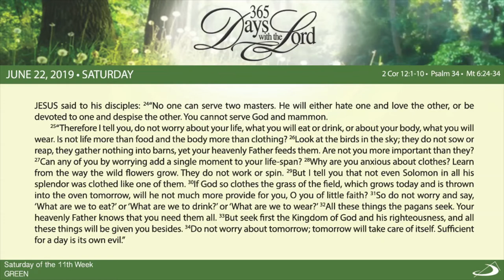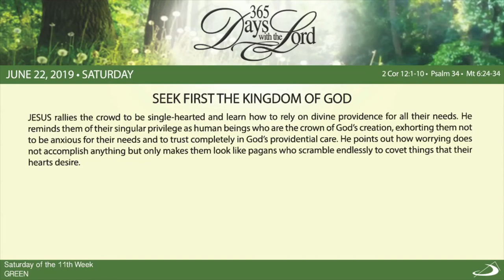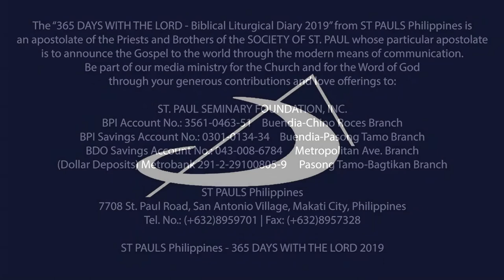365 DWTL | Saturday of the Eleventh Week in Ordinary Time | June 22, 2019